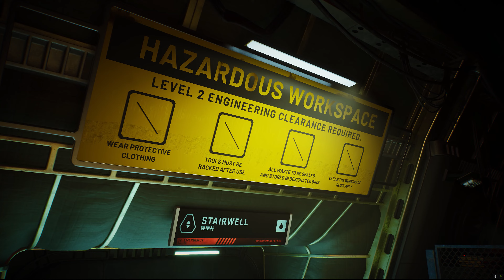Fort Solis - Dark side of the Red Planet Trailer (2023.08.02)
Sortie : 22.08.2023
Plateforme : PS5, PC
Dev : Fallen Leaf
Edit : Dear Villagers